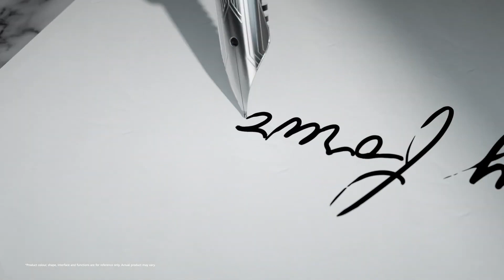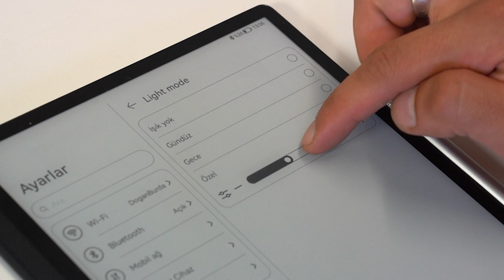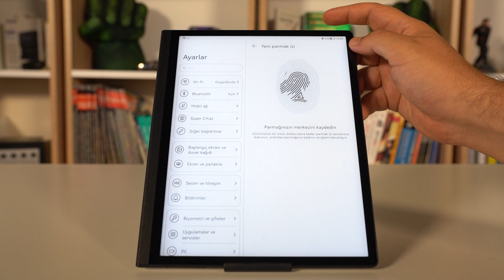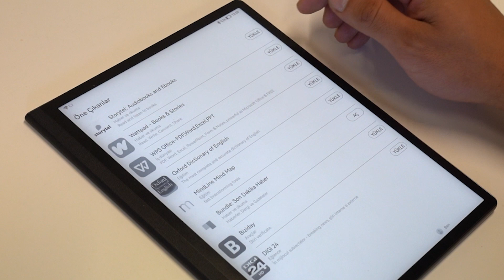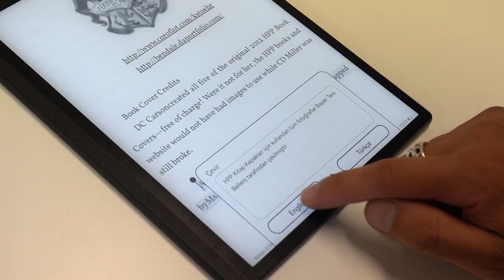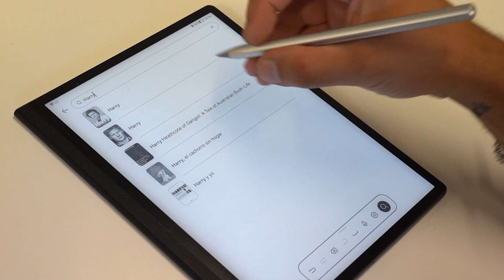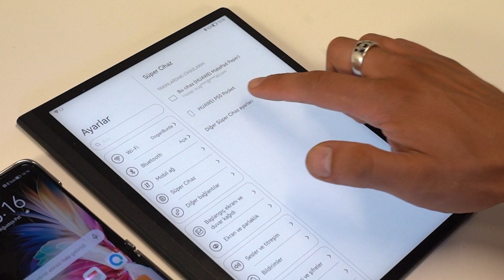Kağıt Ekranlı Tablet | Huawei MatePad Paper İnceleme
MatePad Paper, e-mürekkep ekranların sadece e-kitap okuyucu olmaktan daha fazlası için kullanılabileceğini kanıtlarken, tablet deneyimi sunmasıyla da farklılık gösteriyor.

Huawei’den bugüne kadar neler gördük desek, baya bir saymamız gerekebilir. Telefondur tablettir bunları zaten biliyoruz; şirket akıllı saat ve bilekliklerle de yıllar için alanını genişletmiş ve farklı segmentlere de yönelmişti, ancak son birkaç yılda bu çeşitlendirme işine ciddi anlamda hız kazandırdı.

Dizüstü biglisayarlardan tutun da monitör, hoparlör, farklı türlerde bir dizi kulaklık ve hatta akıllı gözlük. Daha çok sayıda farklı ürünü bulunuyor Huawei’nin, bunlar arasında ne kadar duydunuz bilmiyoruz ancak MateStation adında masaüstü bilgisayarı da var; zamanı gelince onu da inceleriz.

Bugün elimizdeki cihaz ise, bir tablet fakat alıştığımız gibi bir tablet değil. E Mürekkep ekranlı bir tablet ve elektronik kitap tutkunlarına da hitap ettiği gibi tablet yetenekleri de gösteriyor. Dahası, karakalem çizim yeteneklerini konuşturmak ve elinin altında sayfaları bitmeyen bir defter isteyenlere de hitap ediyor. Bu cihazın adı Matepad Paper. Huawei, bu ürünü yakın zamanda tanıttı. Hem iyi bir e-kitap okuyucu hem de tam teşekküllü tabletler arasında konumlanan cihazın pek çok güzel yönü var. Şimdi bunlara yakından bakalım.

Huawei MatePad Paper Özellikleri

İşletim Sistemi HarmonyOS 2
Ekran 10.3 inç E Mürekkep 1872x1404
İşlemci HUAWEI Kirin 820E
Depolama 64 GB
Bağlantılar USB Type-C, 802.11a/b/g/n/ac/ax, BT5.2
Boyutlar 225 mm x 182 mm x 6.65 mm

00:00 Giriş
01:32 Ekran Özellikleri Neler?
03:02 Tasarım Detayları
04:27 E-kitap Yetenekleri
05:06 Çizim Yetenekleri
06:49 İşletim Sistemi Detayları
07:30 Sonuç